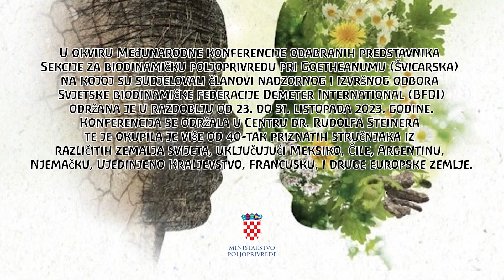Interjvu: Alysoun Barrett Bolger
BFDI Meeting, October 2023, Centar dr. Rudolfa Steinera, Croatia